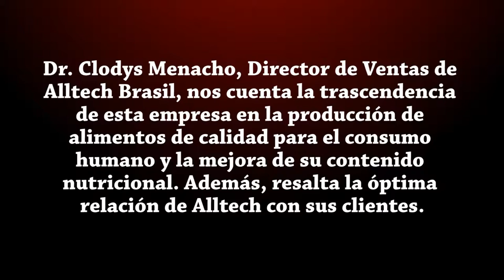Entrevista al Dr. Clodys Menacho